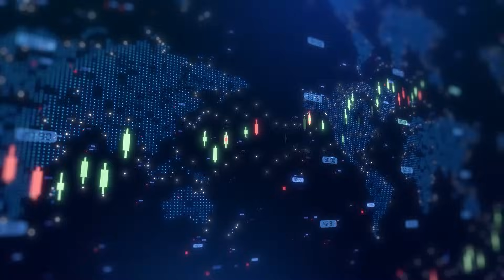374Water tech update: PFAS and biosolids destroyed to undetectable levels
374Water Inc (NASDAQ:SCWO) president and CEO Chris Gannon talked with Proactive's Stephen Gunnion about a major development in the wastewater industry: the company’s AirSCWO technology is now destroying PFAS and biosolids to non-detectable levels. This marks a significant shift in how wastewater facilities can deal with persistent chemical contaminants known as "forever chemicals".

Gannon explained that traditional methods such as land application or landfill disposal risk spreading PFAS into soils, water, and food systems. In contrast, 374Water’s AirSCWO solution offers complete destruction of these harmful substances. "What we're able to do is completely destroy the biosolids and that PFAS," he said, eliminating the need for further disposal.

The technology is currently in operation at a facility in Orlando, with a new plant launching soon in Orange County. The company is also in negotiations with additional municipalities, and gaining interest from federal and industrial sectors. Gannon emphasized the growing demand for waste destruction solutions across multiple markets as global regulations around PFOS tighten.

The company is initially focused on North America, but plans to expand internationally while scaling its processing capabilities to serve larger facilities.

For more interviews like this one, visit Proactive’s YouTube channel.